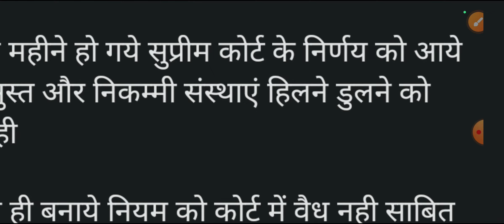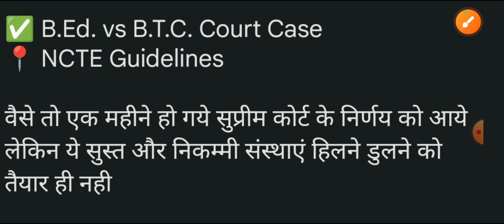kvs prt result|kvs prt result 2023|kvs prt interview|kvs interview preparation